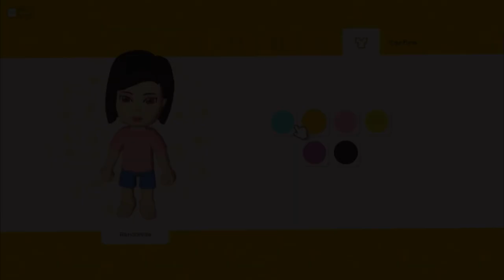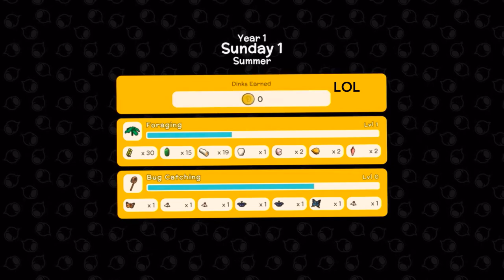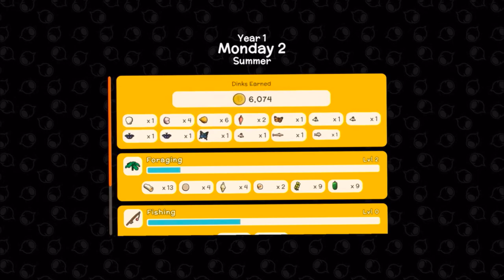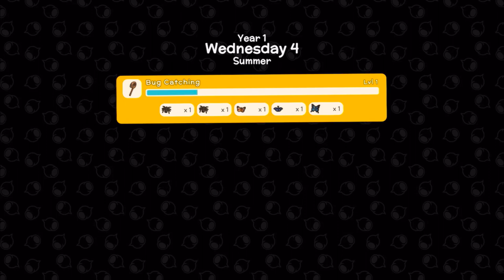yunengel - DINKUM Episode 1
Creds to my cousin Alex for buying me the game on steam :}

DINKUM: G’Day! Get ready to start a new fair Dinkum life and build your new home out in the bush. Explore tropical eucalyptus forests, scorching deserts and cool billabongs on an Island inspired by the wild Australian outback. Take care of giant wombats, play with friends and get ready for a ripper time!
Single Player, Online Co-Op, Partial Controller Support.

I really enjoyed playing this game, and I regret how I left it sitting in my steam library, undownloaded, for months before I actually tried playing it. Now I’m hooked. From what I’ve seen it definitely reminds me of Animal Crossing (even though I’ve never played Animal Crossing b4), but it’s just such a cute and chill game nonetheless. I can’t promise I’ll be consistent with posting and playing with how much I have going on, but here’s some content :’)
P.S. sorry for the shitty quality, I’m running on a laptop here, cut me some slack.